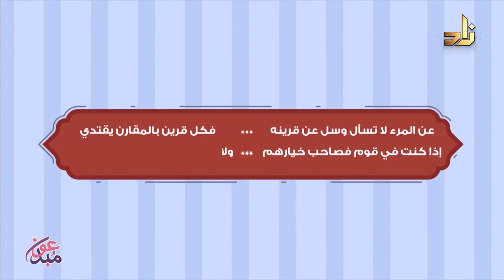تساؤلات وتجارب حول المراهقة (٢) || د.خالد بن أحمد السعدي || تقديم أ.أنور بن محمد عسيري